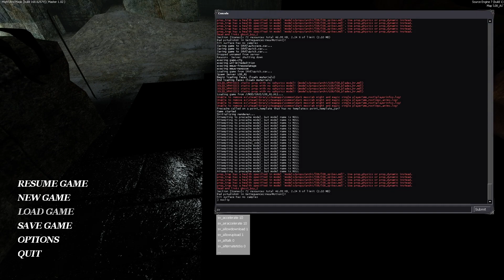Let's Play Dark Messiah of Might And Magic Part 17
Legend says that this is the best sword fighting game in all of human history. Are they true? Or are they  fantasy? I mean I guess technically it’s fantasy because it’s a fantasy game… uh… well, anyway this is Dark Messiah of Might And Magic, a Source Engine, fantasy action RPG from 2006. I had attempted to play this game a long time ago, before I even started this gaming channel, but I couldn’t get it to work. Now that I have the gaming channel I felt obligated to play it. So here we are! I hope y’all enjoy this Let’s Play of Dark Messiah of Might And Magic.